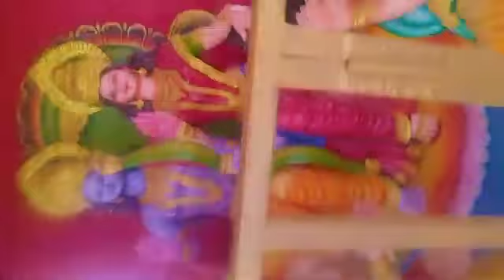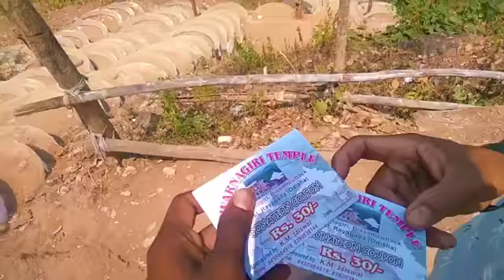swarnagiri temple and hill Panasapadara, bisaamcuttack